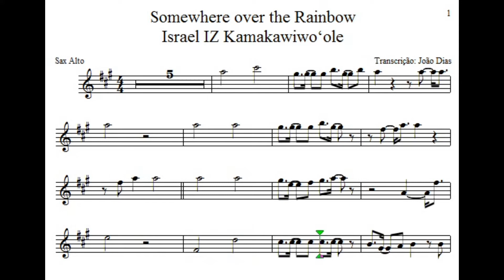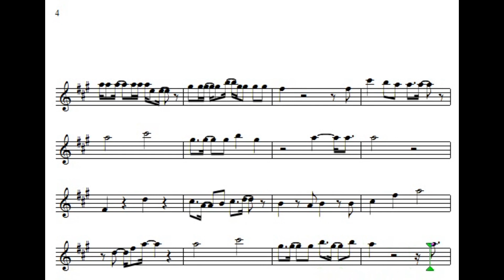Somewhere over the Rainbow - Israel IZ Kamakawiwoʻole- Sax Alto